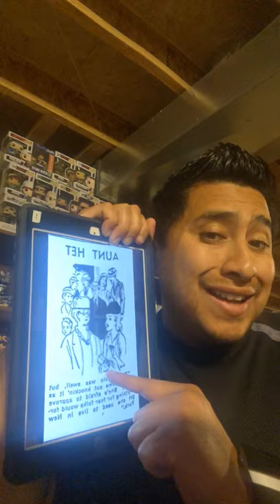Today in Comic Book History | John H. Striebel